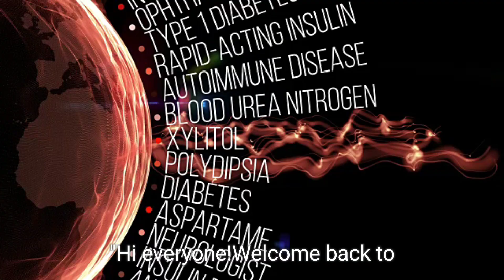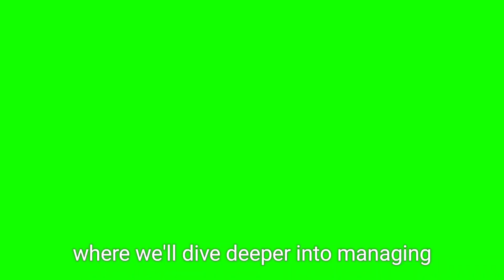Diabetes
Understanding Diabetes: Causes, Symptoms, and Management:

Welcome to our comprehensive guide on diabetes! In this video, we break down what diabetes is, including its types, symptoms, and causes. Whether you're newly diagnosed or seeking to learn more about managing the condition, this video provides essential information and practical tips to help you live a healthier life.

In This Video:
- Overview of Type 1 and Type 2 Diabetes
- Common Symptoms and Risk Factors
- Effective Management Strategies
- Dietary Tips and Lifestyle Adjustments
- Importance of Regular Check-Ups